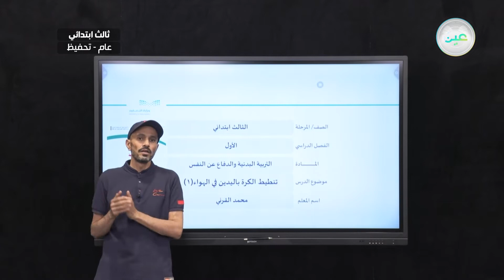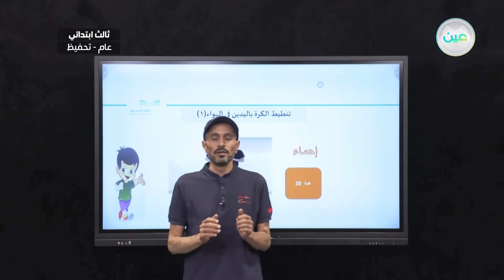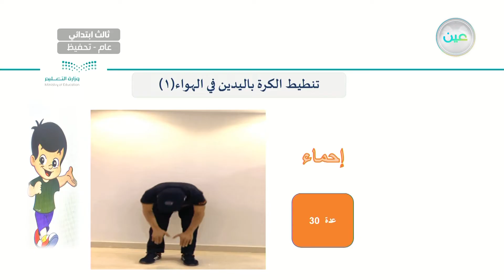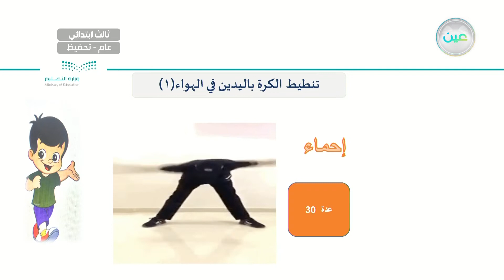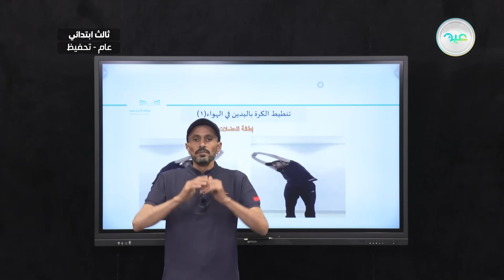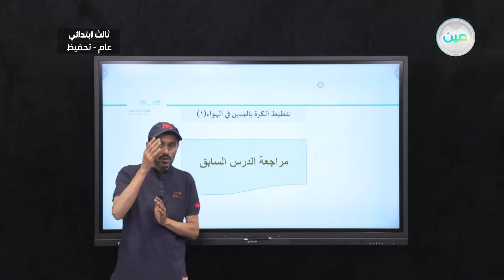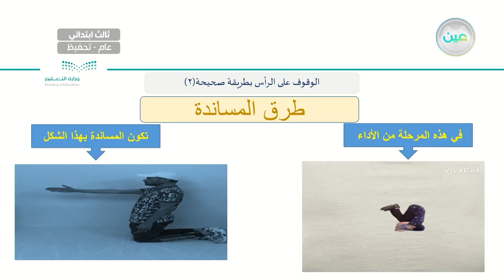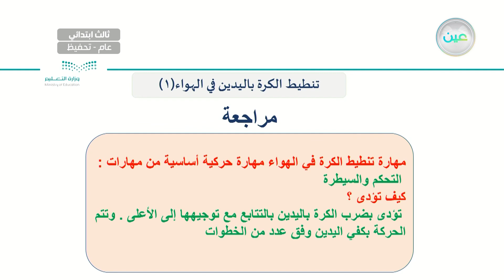تنطيط الكرة باليدين في الهواء 1 - التربية البدنية والدفاع عن النفس - ثالث ابتدائي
الحصة السادسة - الأحد - الأسبوع الثامن - ثالث ابتدائي03